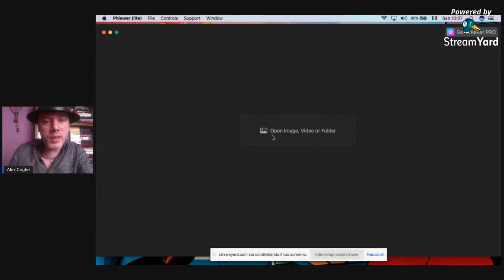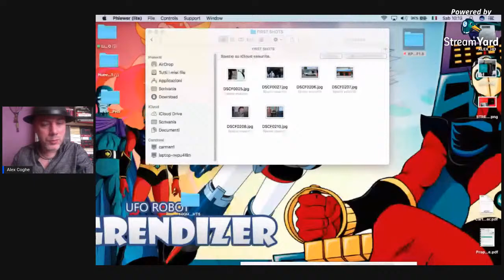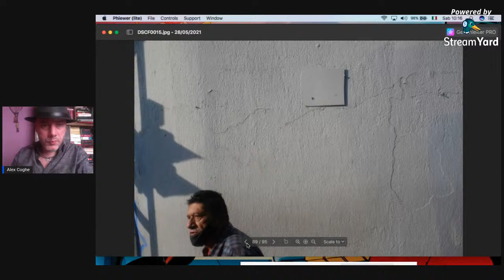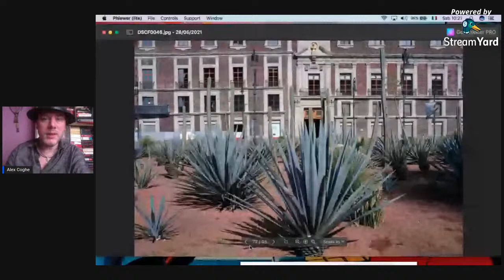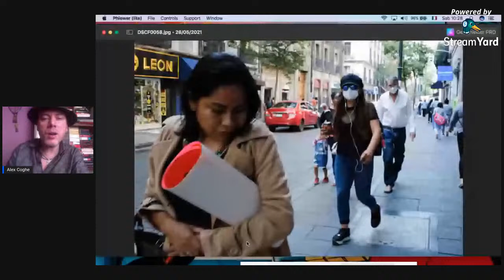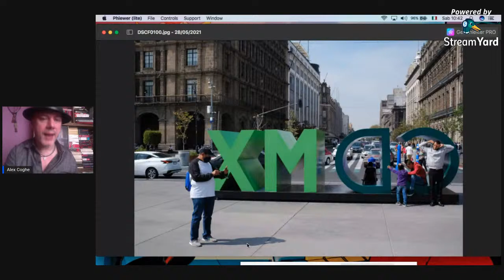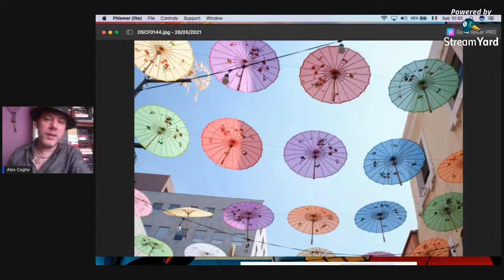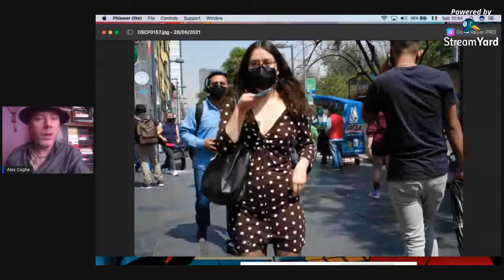Fujifilm XPRO2 + 7Artisans 25mm f1.8 for Street Photography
About this combo and how I am using it for Street Photography.

Follow this channel in order to stay updated. I will post a lot of inspirational video for street photographers.